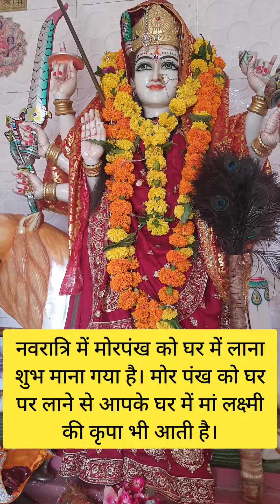अष्टमी या नवमी में माँ की गोद भरें....मखाने माँ के मंदिर में रख आये.....